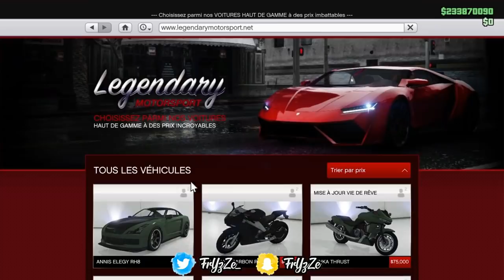SOLO | ARGENT INFINI +1.800.000$ SUPER RAPIDE ET FACILE ! GLITCH GTA 5 ONLINE 1.50 (PS4/XBOX)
❤️👌Tu as aimé ? Alors➜ Lâche 1 Like 👍❤️